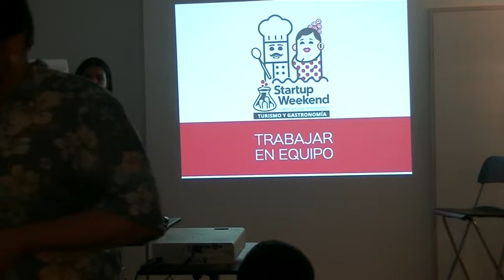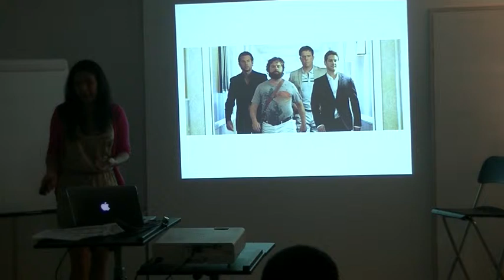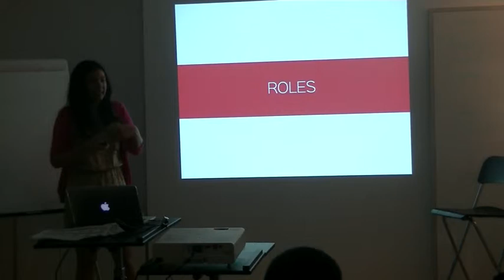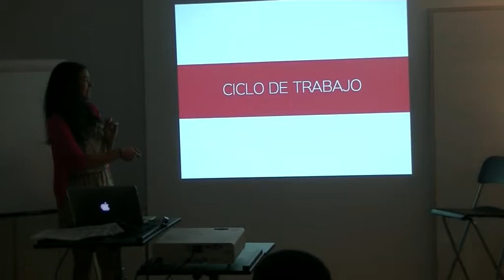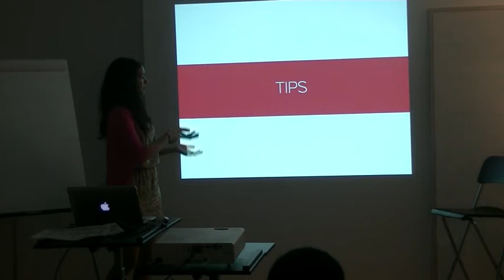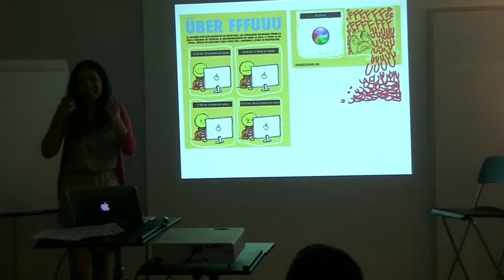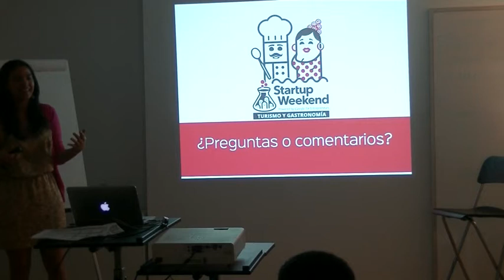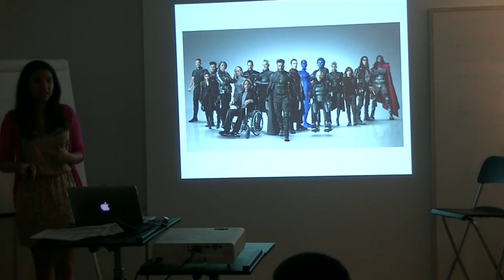Trabajo en Equipo, Bootcamp SWSevilla por Jhovanna Pumarol